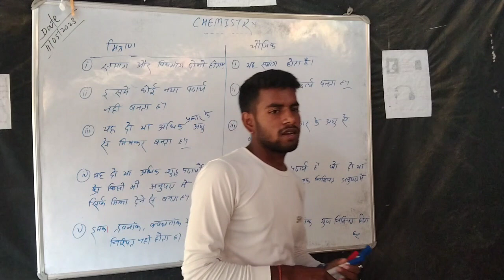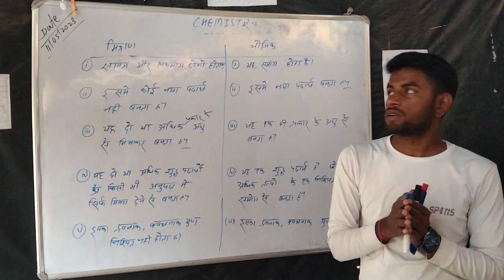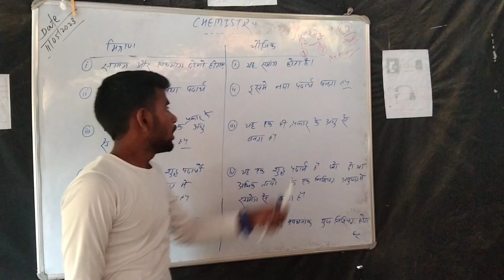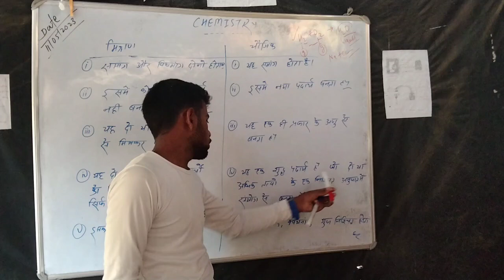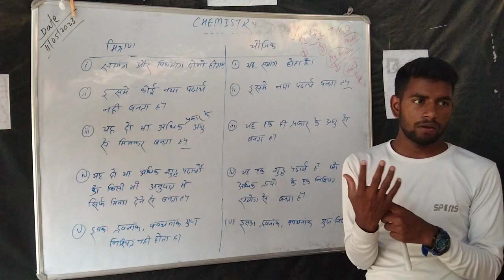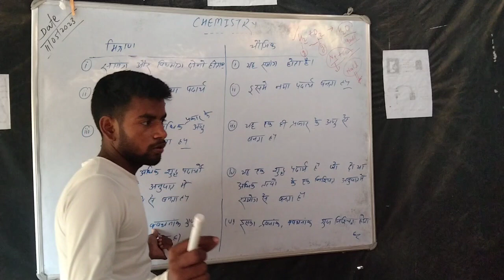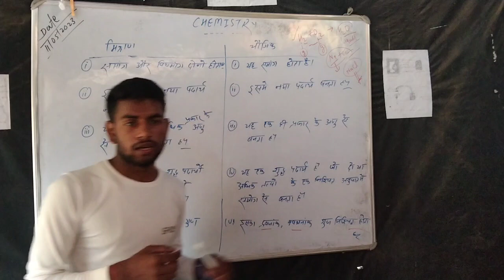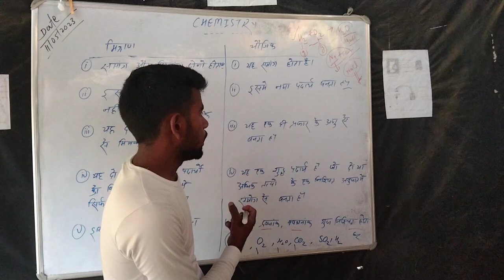| Chemistry | Class 9th | योगिक और मिश्रण में अंतर | Mukesh Sahni |MS COACHING CLASSES |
MS COACHING CLASSES MALHIPATTI, ARWAL

~MUKESH SAHNI